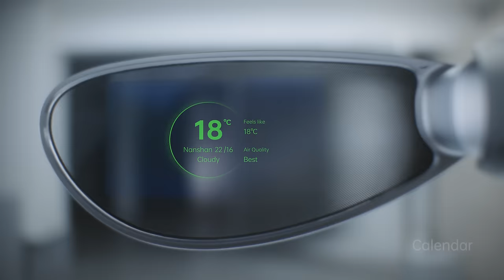OPPO Air Glass | OPPO INNO DAY 2021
Light, thin, beautiful 🤩

OPPOAirGlass will enhance your work AND your workouts with our self-developed spark micro projector 📽️ and four intuitive methods of interaction - touch, voice, hand gestures, and head movements.